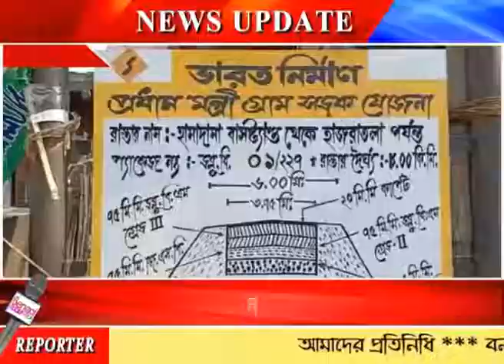উত্তর 24 পরগনা জেলার রাস্তার নির্মাণ সামগ্রী তে দুর্নীতি